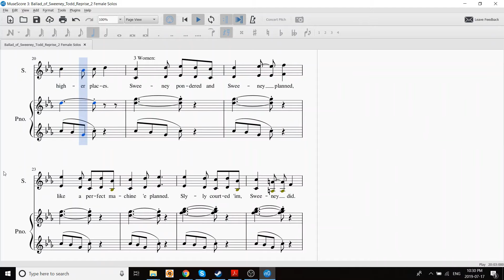Ballad of Sweeney Todd Reprise 2 Female Solos